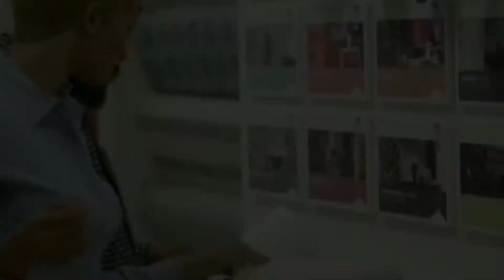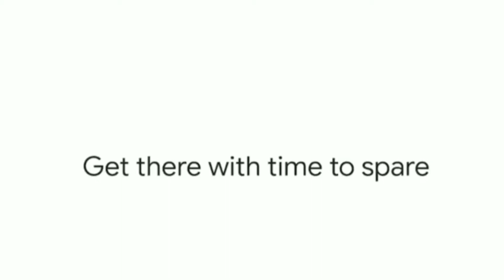T-ray Sanders Promotional Video by t-ray sanders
Host,mc ,stand-up